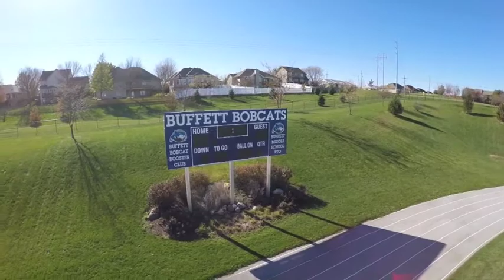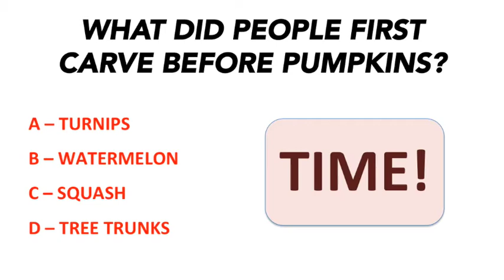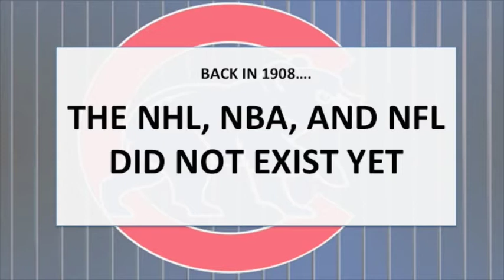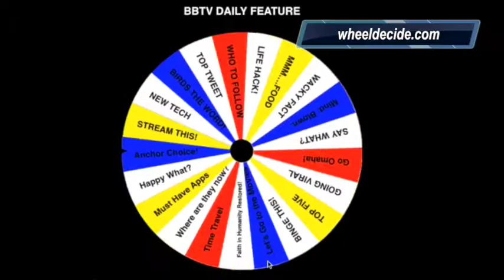October 24, 2016